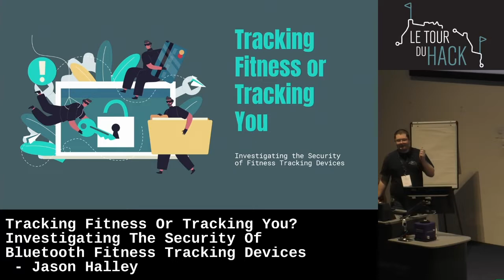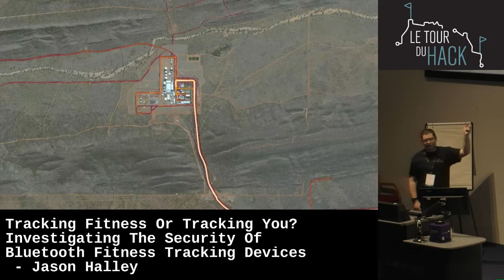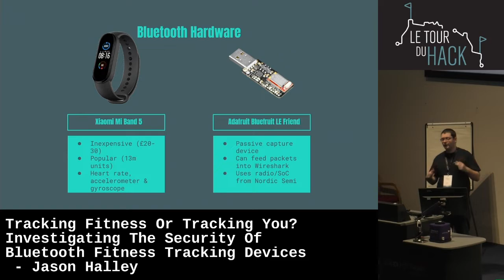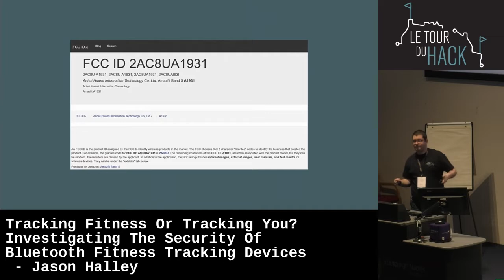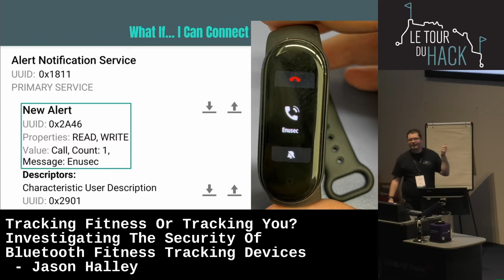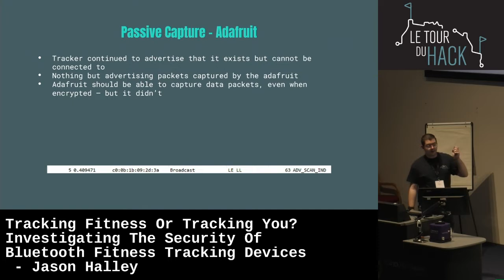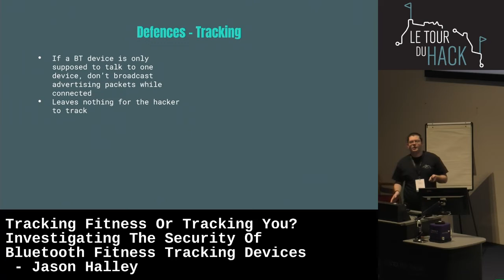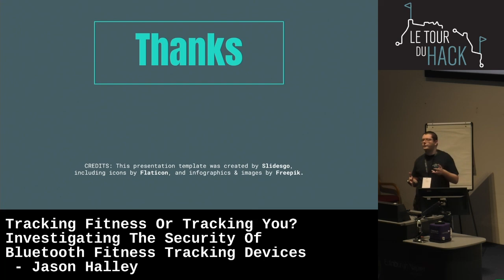Tracking Fitness or Tracking You? Investigating the Security of Bluetooth Devices by Jason Halley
In this talk, Jason Halley will investigate the security of Bluetooth fitness tracking devices. He will look at how these devices collect and transmit data, and how this data can be used to track users. He will also discuss the potential privacy and security implications of using these devices.